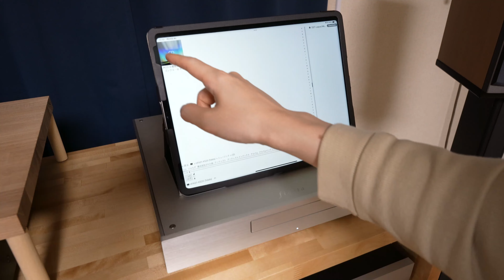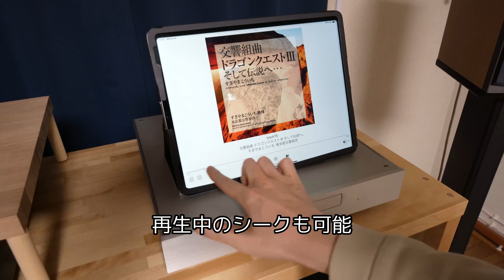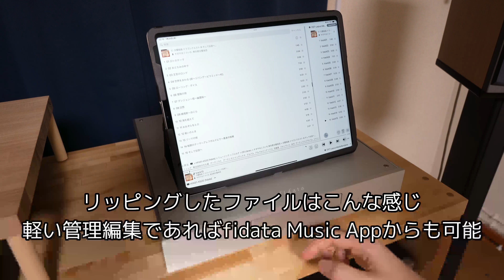fidata HFAD10 UBX（AD10）・fidata Music Appを使ったCDの直接再生とリッピング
【レビュー】fidata HFAD10-UBX